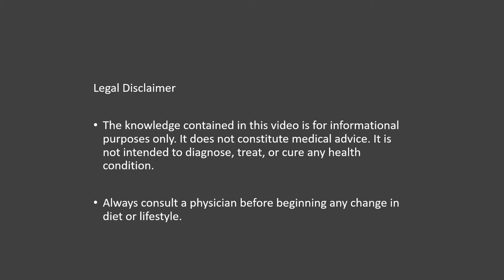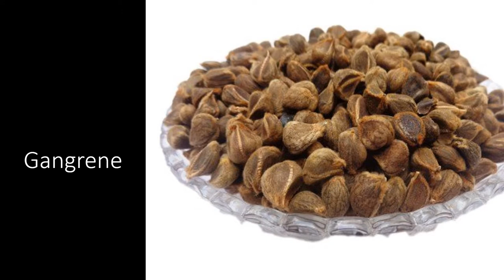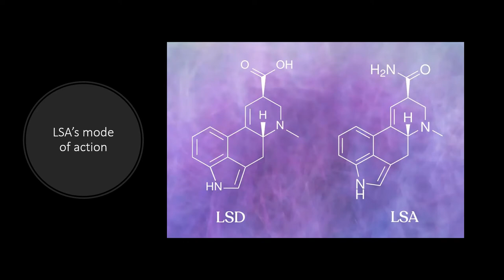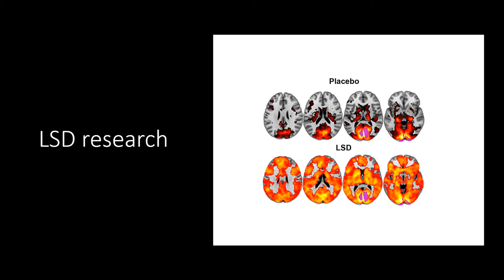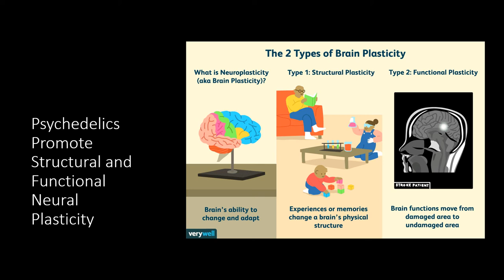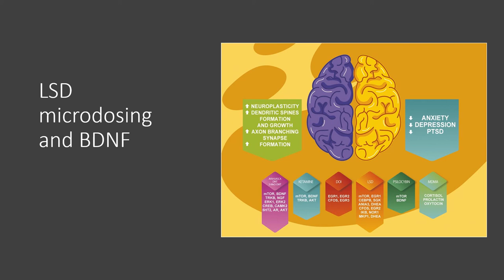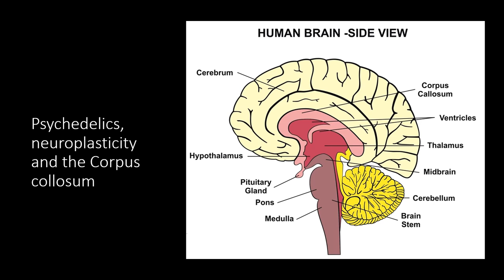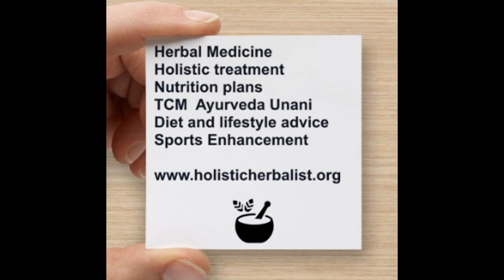Microdosing, LSD, LSA, Morning Glory, Hawaiian baby woodrose seeds- Current research and information